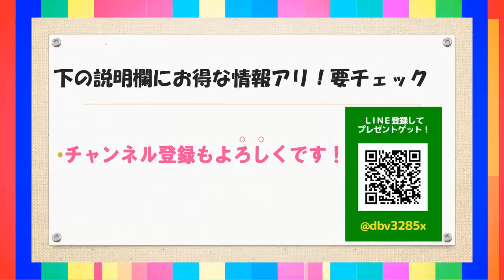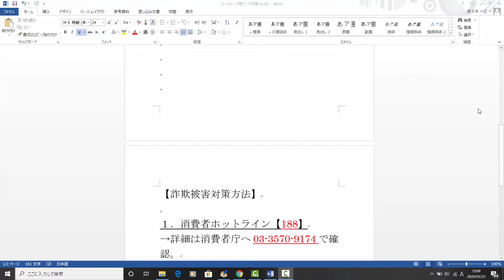【メルカリ】詐欺被害で5万円失いました！警察に相談しようかと悩んでいます。何か良い詐欺対策の対応方法を教えてください【佐々木一之】